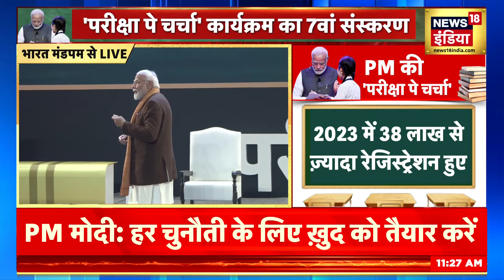Pariksha Pe Charcha में PM Modi ने ऐसा क्या कहा कि तालियों की गड़गड़ाहट से गूंजा हॉल|Bharat Mandapam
पीएम मोदी ने छात्रों को संबोधित करते हुए कहा कि परीक्षा पे चर्चा कार्यक्रम मेरी भी परीक्षा होती है। उन्होंने आगे कहा कि सबसे पहले अपने आप को दबाव को समझना होगा। दबाव अलग-अलग प्रकार के होते हैं।

While addressing the students, PM Modi said that discussion program on examination, I too have an examination. He further said that first of all you have to understand the pressure on yourself. There are different types of pressure.